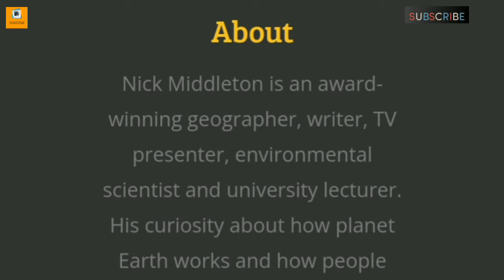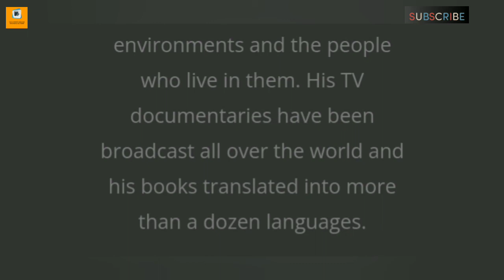About Nick Middleton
In this video I have discussed about the famous author Nick Middleton. I think this video will be infirmative.